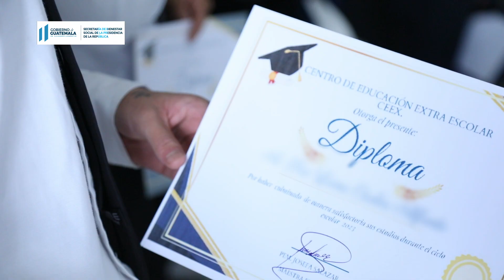“El que estemos privados de libertad no significa que apagarán nuestros sueños”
*Gerardo*, cuenta que afuera ya no pudo continuar sus estudios porque tenía problemas psicológicos que se lo impidieron, pero en Gaviotas fue parte de los cuatro alumnos abanderados, lo que para él significa un sueño hecho realidad, porque anteriormente ni sus amistades ni las condiciones en las que vivía le permitían este tipo de logros.